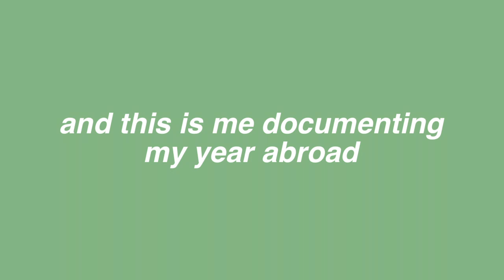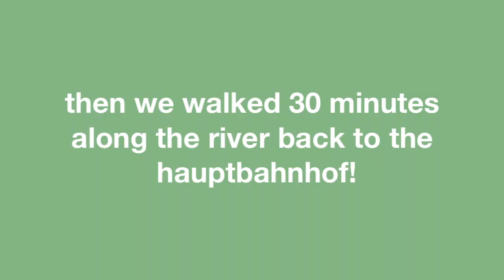A DAY IN HEIDELBERG VLOG!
It was almost surreal to see all of the beautiful leaves around the giant castle. I hope you enjoyed spending the day with me!

I hope you enjoyed and thanks again for watching!
- Caroline Ruby